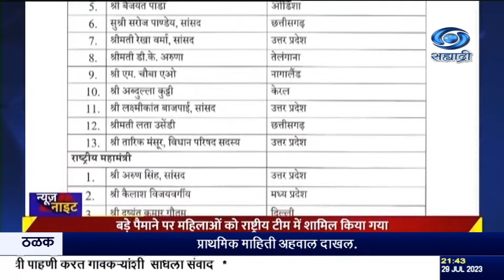भारतीय जनता पक्षाचे अध्यक्ष जे पी नड्डा यांनी आज पक्षाच्या राष्ट्रीय कार्यकारिणीचीच घोषणा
दि.२९.०७.२०२३ :
    भारतीय जनता पक्षाचे अध्यक्ष जे पी नड्डा यांनी आज पक्षाच्या राष्ट्रीय कार्यकारिणीचीच घोषणा केली. तेलंगणाचे प्रदेशाध्यक्ष म्हणून काम केलेल्या संजय बंदी आणि राधामोहन अग्रवाल यांना सरचिटणीसपद देण्यात आलं आहे. राज्यातून राष्ट्रीय सचिव म्हणून पंकजा मुंडे आणि विजया रहाटकर यांची वर्णी लागली आहे. राष्ट्रीय उपाध्यक्ष रमण सिंह, वसुंधरा राजे, रघुवर दास, सौदान सिंह, सरोज पांडेय, रेखा वर्मा, डी के अरुण, एम चौबा, अब्दुल्ला कुट्टी, लक्ष्मीकांत वाजपेयी, लता उसेंडी आणि तारीक मंसूर यांचाही या यादीत समावेश आहे. राष्ट्रीय महामंत्र्यांमध्ये विनोद तावडे यांना पुन्हा संधी मिळाली आहे, तर अरुण सिंह, कैलाश विजयवर्गीय, दुष्यंत कुमार, तरुण चुग, सुनील बंसल, संजय बंदी, राधामोहन अग्रवाल यांचाही राष्ट्रीय महामंत्री म्हणून समावेश करण्यात आला आहे.